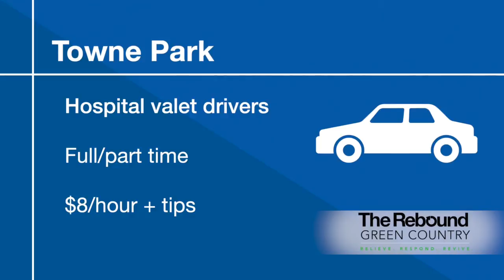Who's Hiring: Towne Park - Hospital Valet Drivers